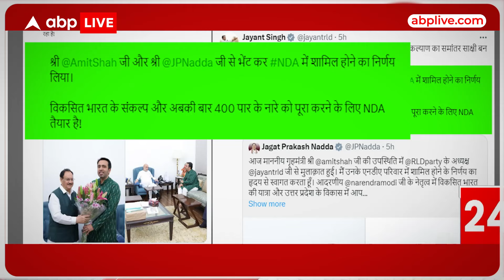Loksabha Election: NDA गठबंधन में शामिल हुआ RLD... गठबंधन के बाद किसको मिलेगी कौन सी सीट? | ABP LIVE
News: Loksabha Election: NDA गठबंधन में शामिल हुआ RLD... गठबंधन के बाद किसको मिलेगी कौन सी सीट? | ABP LIVE